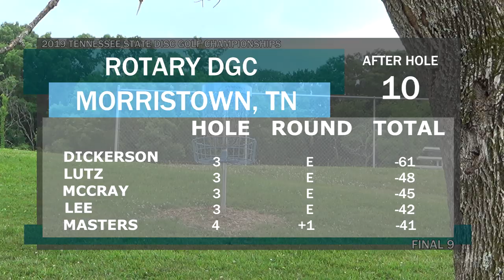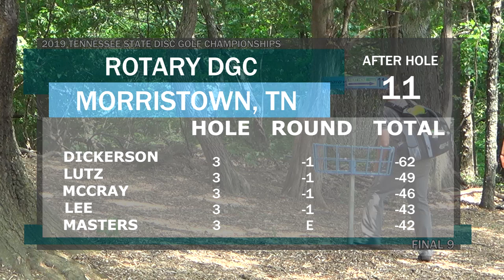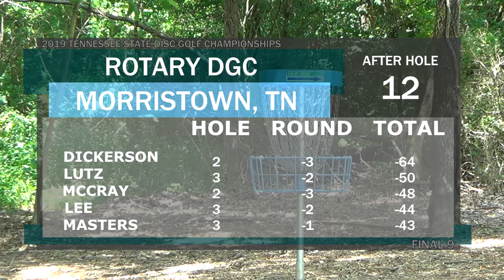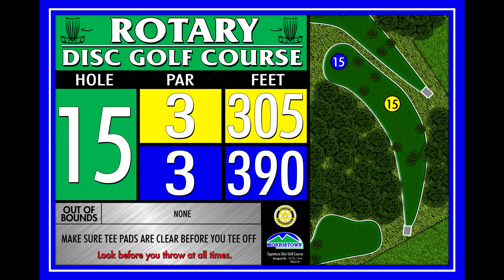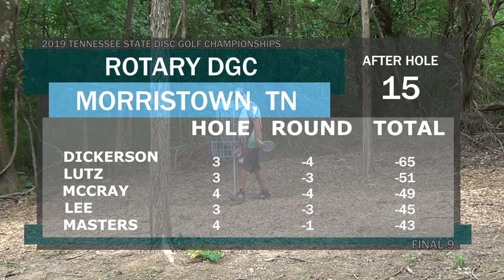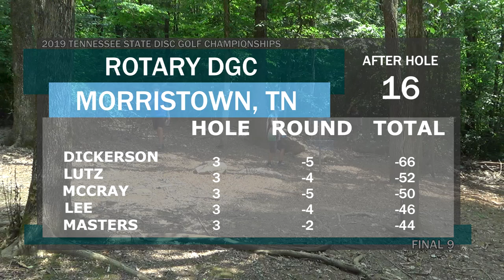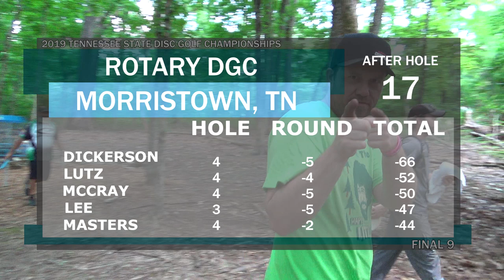2019 TN State | Final 9 | Dickerson, Lutz, McCray, Lee, Masters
The 2019 Tennessee State discgolf Championship Final 9 is here! This is where the entire tournament comes to an end. This final 9 features Chris Dickerson and Nicholas Masters of prodigydisc, JohnE McCray of latitude64, Joey Lutz of fullflight, and Sam Lee of discraft as they battle it out on Holes 10-18 at Rotary DGC in Morristown, TN. Thanks for tuning in to all the coverage and if you haven't seen the first 4 rounds yet, make sure you check them out for some record setting rounds!